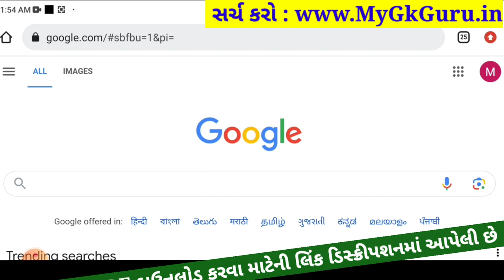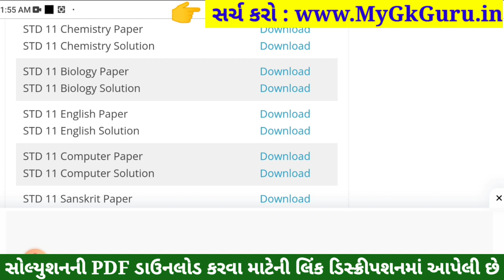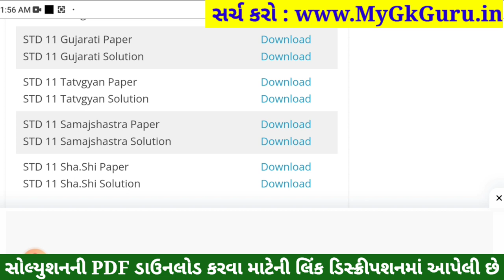STD 11 Samajshastra Paper Solution 2023 50 Marks, STD 11 Samajshastra First Exam Paper Solution 2023